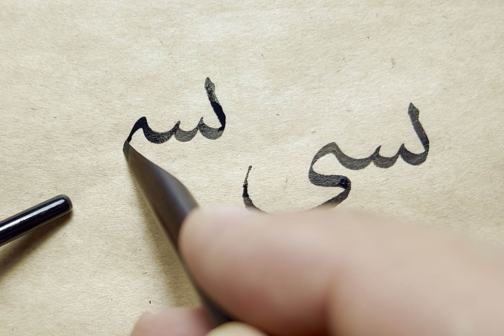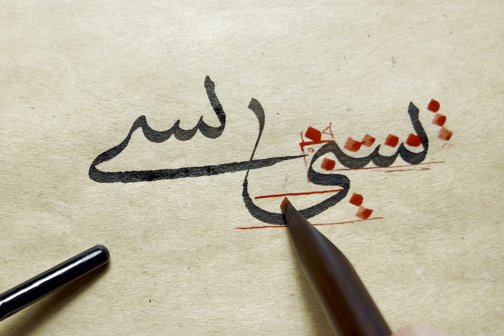Sülüs 'بسى' meşki